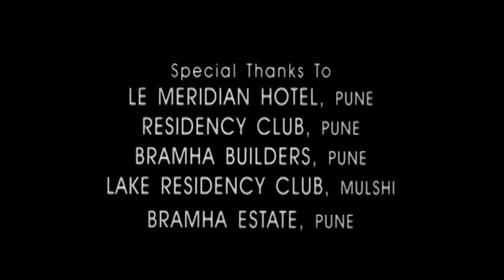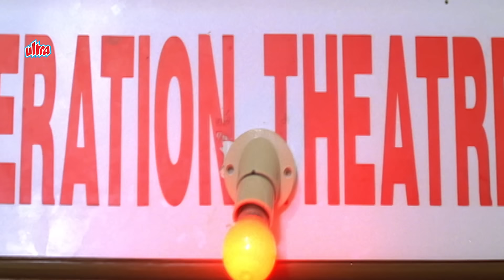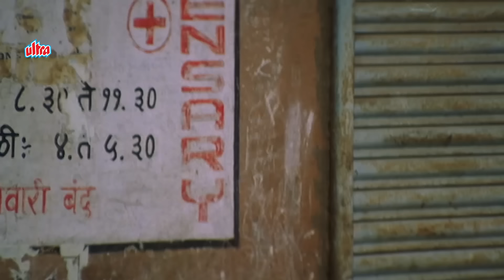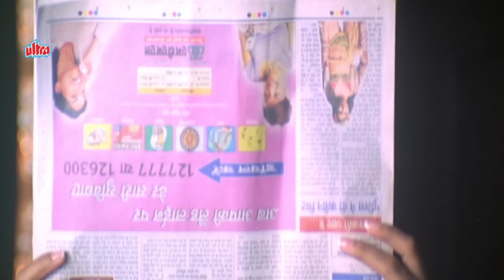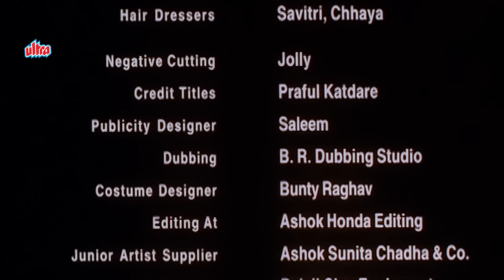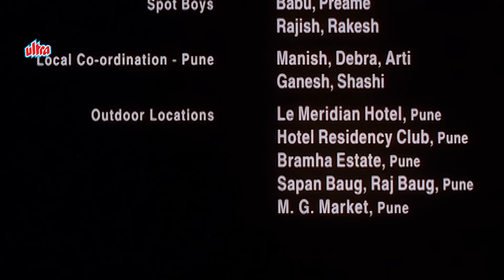Khallas The Beginning of End Full Movie | Hindi Action Full Movie | Sambhavna Seth | Om Puri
Watch Superhit Hindi Movie Khallas The Beginning of End (2007). Blockbuster Action Movie.
Starring: Bobby Khan, Nikita Anand, Om Puri, Sambhavna Seth, Govind Namdev, Sanjeev Dabholkar.
Producer: Sumeet Chawla.
Director: Sumeet Chawla.